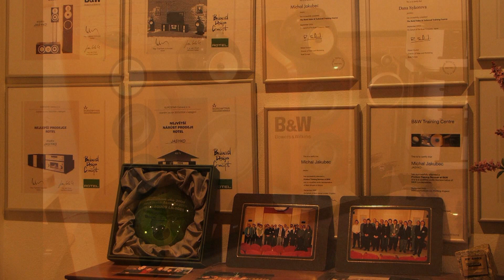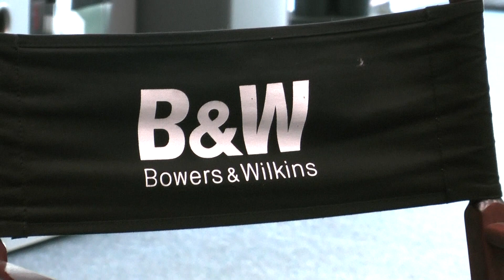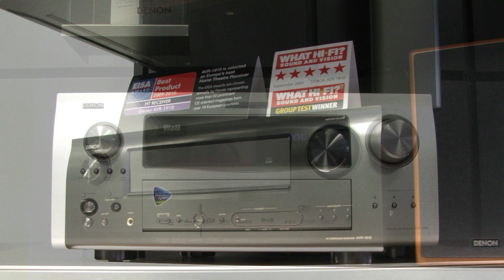Jasyko studio 01.mpg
Poslechové studio JASYKO - Brno 1